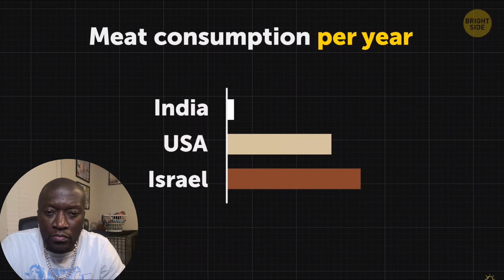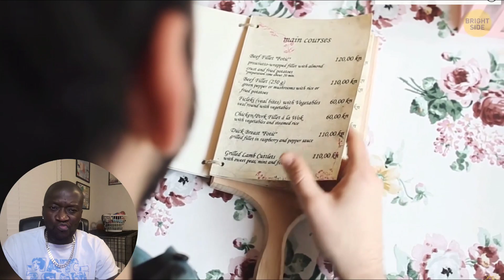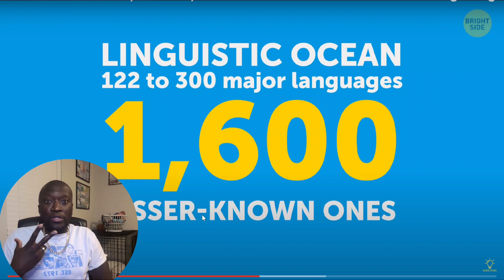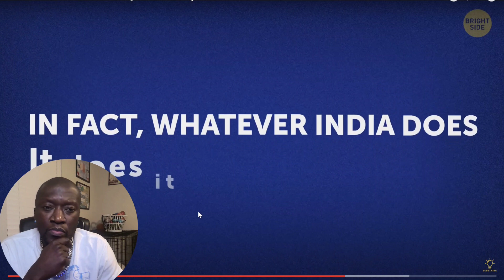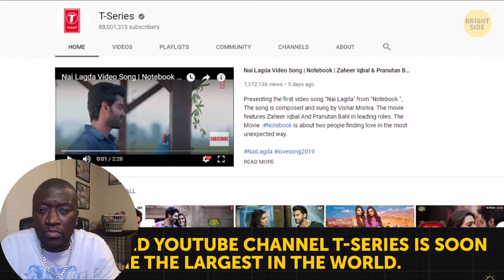11 PROOFS THAT INDIA IS NOT LIKE ANY OTHER COUNTRY REACTION | LezReacts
Reacting To why India is not like any other country..

infringing. Non-proft, educational or personal use tips the balance in